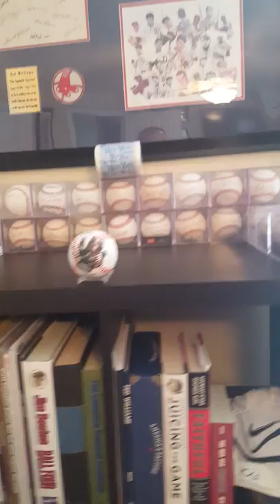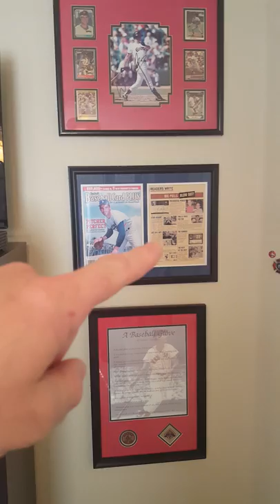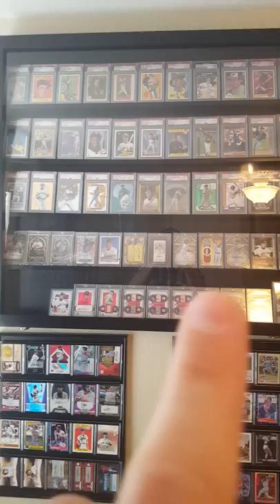New Cardroom...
Only my opinions... hope you enjoy